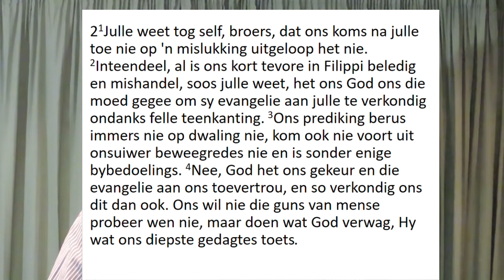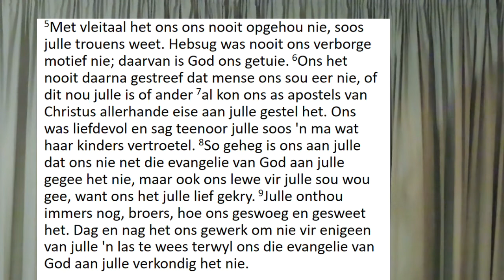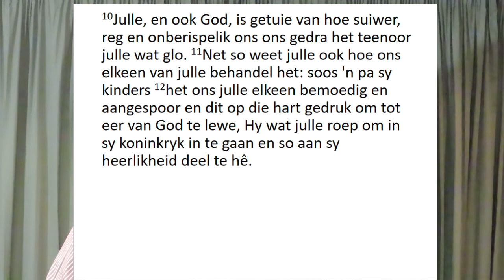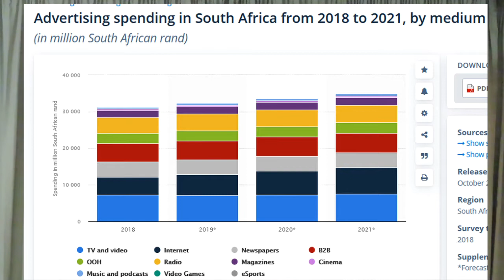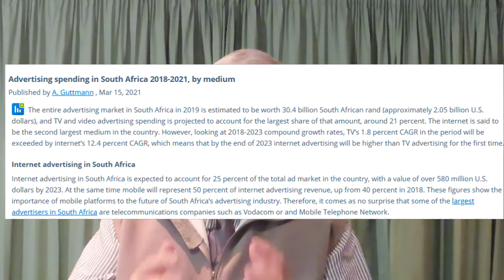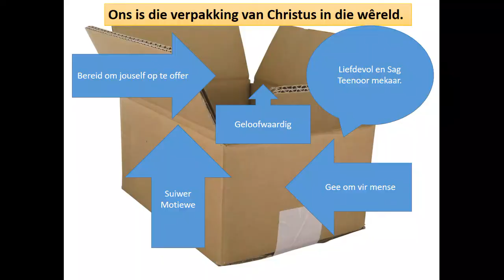Ds Chris Lötter NG Rayton 1 Tess 2. 17 Okt 2021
Ons is die advertensies van die Here.